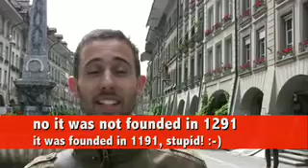I love you Bern July 2007 by fffelix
Bern... I will miss you